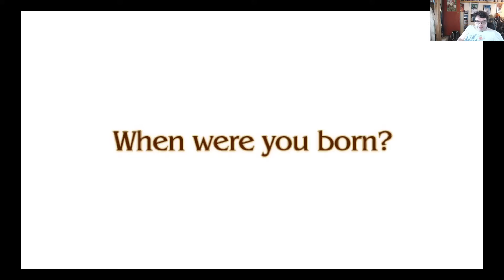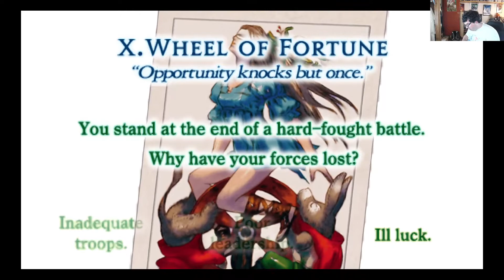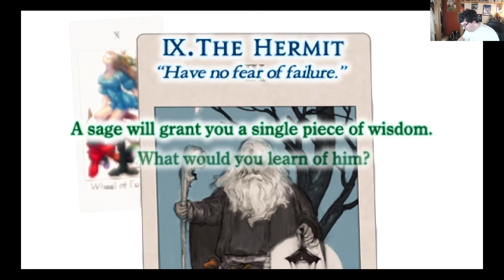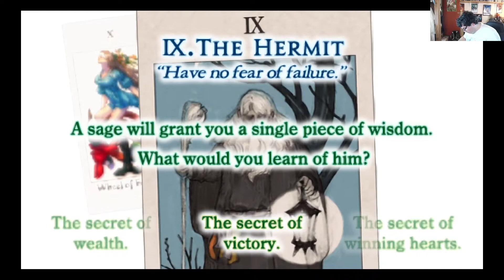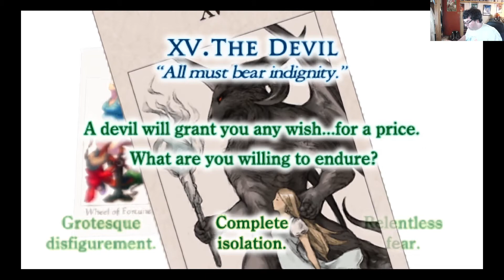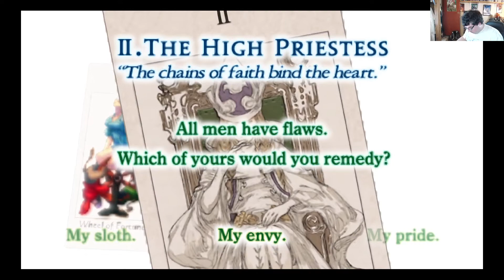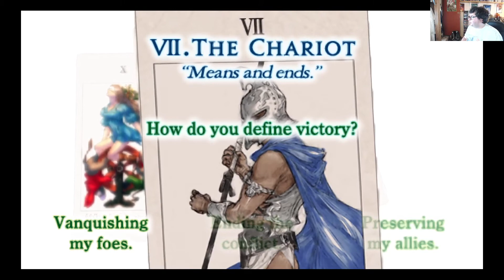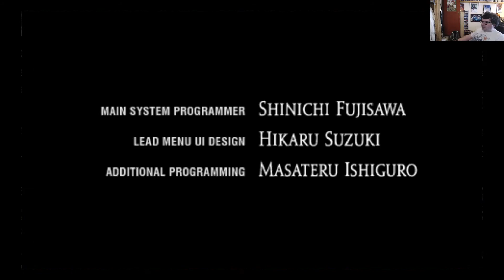Let's Play Tactics Ogre PSP: Ep. 1 - Session Zero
We get into the game's backstory and roll our character.